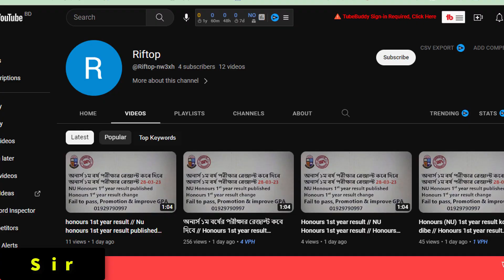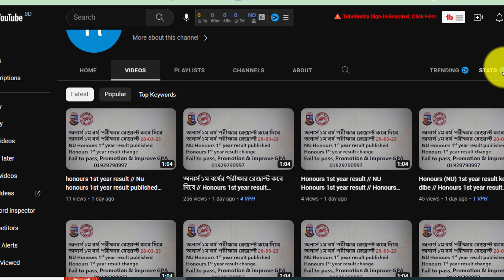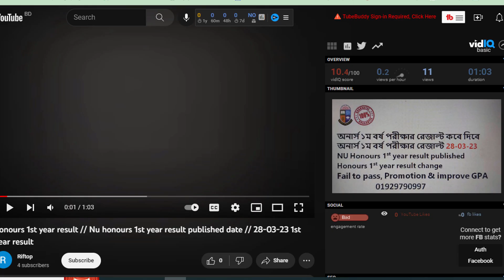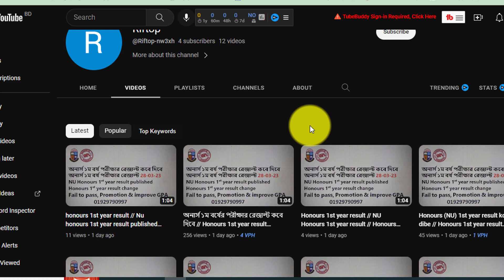🎁টাকা দিয়ে কি রেজাল্ট পরিবর্তন সম্ভব?? Honours 1st year exam result published date 2023// NU Update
মোবাইল নং: 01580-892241 (শুধু এসএমএস)
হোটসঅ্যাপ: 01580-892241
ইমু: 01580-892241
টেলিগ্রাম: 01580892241